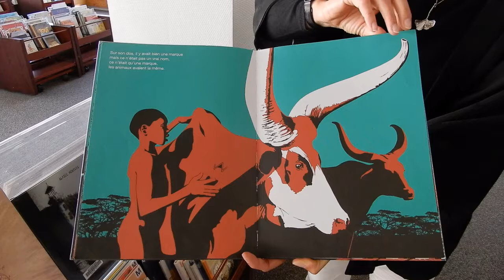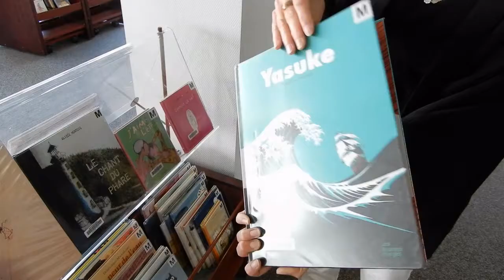66 secondes pour...Yasuke de Fréderic Marais